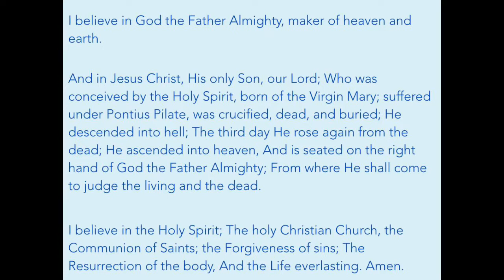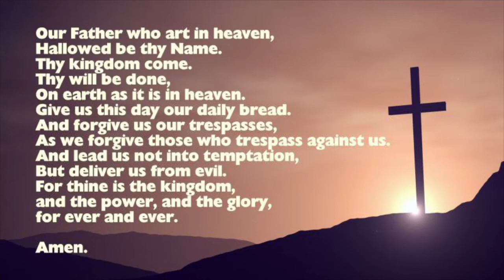Palm Sunday Service - Psalm 31 "Into Your Hands I Commit My Spirit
Worship Service of Salem & St. Paul’s Lutheran Churches with Pastor Matthew Nelson preaching from Psalm 31 on April 5, 2020. The sermon title is “Into Your Hands I Commit My Spirit.”
On site at St. Paul's Lutheran Church.

St. Paul’s Lutheran Church of Jewell, IA